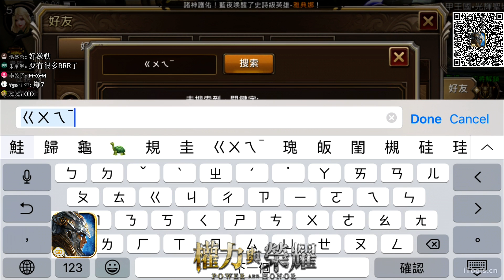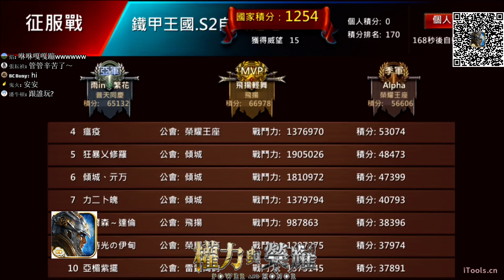【巧克力0429直播】權力與榮耀 Ft 統神, 龜狗 超尷尬三人幫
初次跟兩人合作...場面一整個...超尷尬阿XDDDD
*本影片合作對象會各種髒話，請見諒XD"

伺服器：S2 國家：鐵甲王國 ID：咻咻嘎嘎蹦